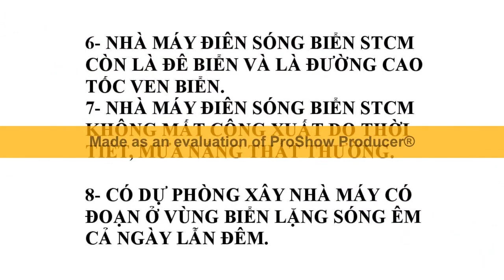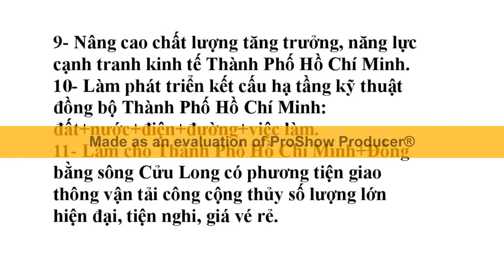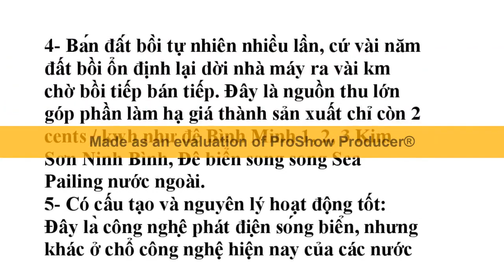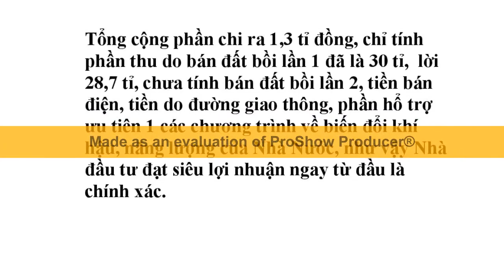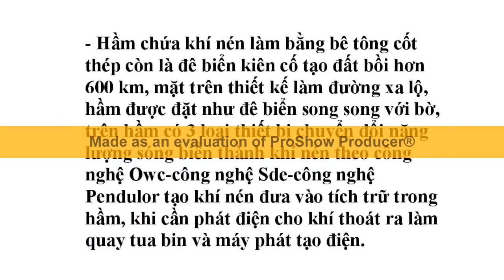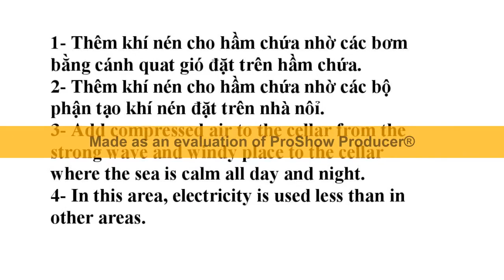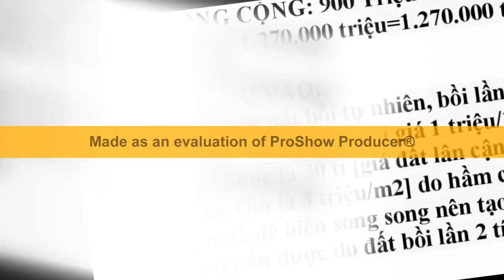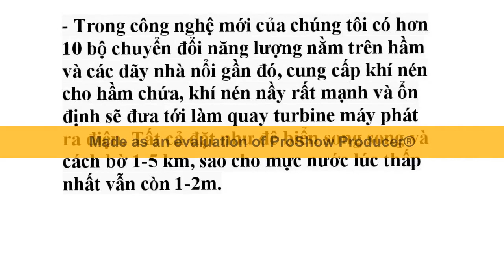Điện gió ngoài khơi STCM tự có hệ thống lưu trử khổng lồ miển phí nên phát điện 24h/24